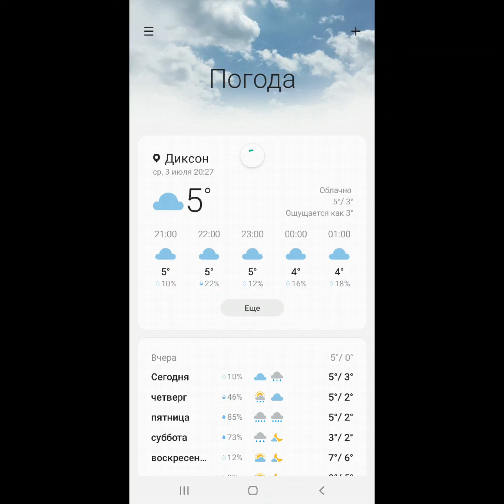3 ИЮЛЯ 2024г. Диксон. Среда